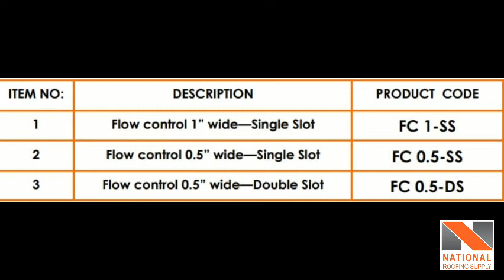Roof Flow Control With Slots for Storm Water Regulation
445 – B EDDYSTONE AV,
TORONTO M3N 1H8

Flow control is used to regulate the flow of water from the roof where storm water flow rates are restricted by municipal regulation

Flow control are placed inside the strainer, which holds them in position.

NRS’s flow control is only used for Flip Top Dome drain system.